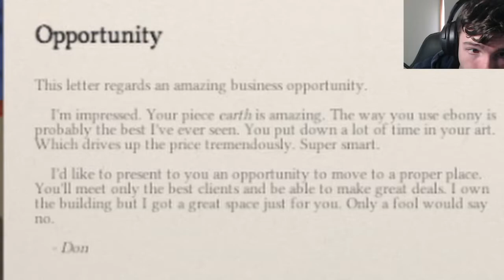Becoming rich by drawing NFT'S In Passpatout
in this video u drew nft's in passpartout and made it to a new area

About passpatour
Passpartout puts you into the shoes of a French artist trying to navigate the beautifully confusing art scene. Paint and sell your own art to survive your expensive wine and baguette addiction. *Paint your own masterpieces! Even you can become the next Van Gogh!